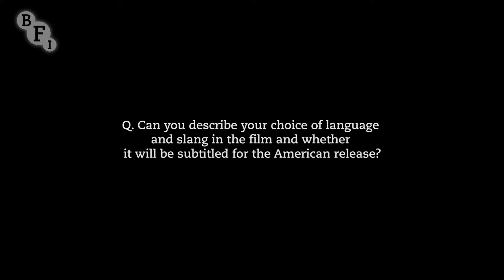Michael Fassbender on Trespass against Us: "The script was like a slap in the face"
Actors Michael Fassbender and Lyndsey Marshal join director Adam Smith and writer Alastair Siddons on stage to answer questions at the premiere of Trespass against Us, a riotous crime saga set to a thrilling Chemical Brothers soundtrack.